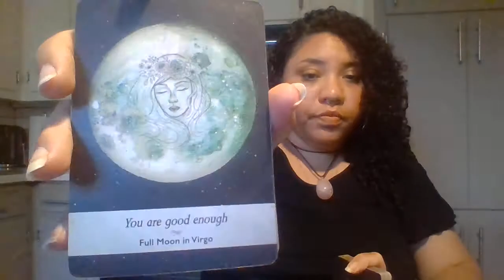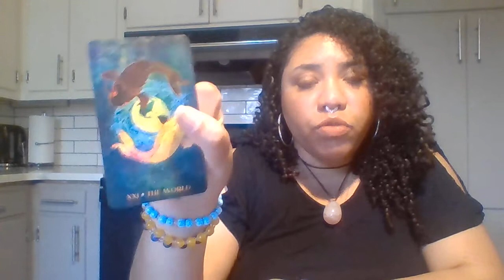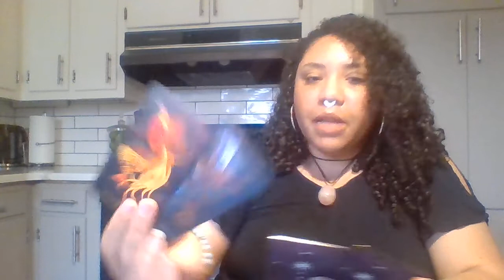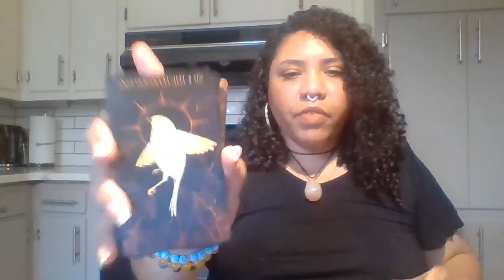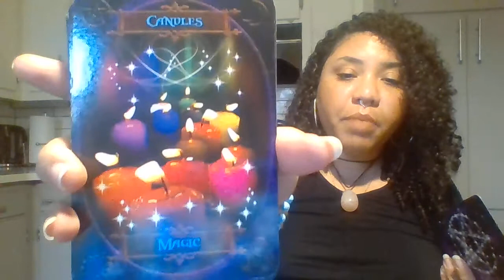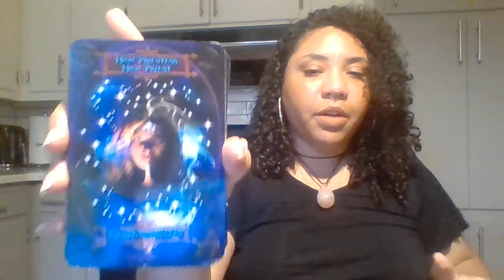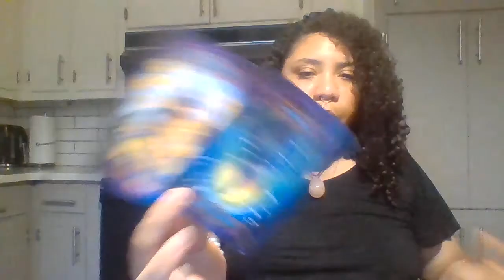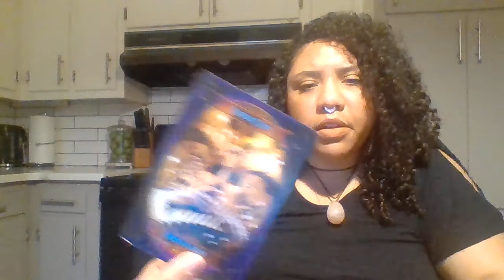Full Moon in Virgo 3.18.22 // Stay the course. Your pay off is on the way. Hex returned 2 sender x3!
Hey, Lovelies!   Please stay the course. Your balance is being restored. Your karmic payout is on the way. KNOW that you deserve the abundance because you do. It's already yours. You may learn about some BS but no worries. Anyone that sent you any negative energy is getting it back x3.  Enjoy your blessings! Good luck out there. Love and light.

Cards start @ 16:08

                                            💞 **TIPS** 💞
cashappGoldenThreadTarot333

FEATURED VIDEOS

They're jealous of the love you have to give. They tried to make you doubt yourself. PROJECTION!

If you feel like the world is testing you watch this! Transmute that energy with me!

                                        🔮**Decks Used**🔮

Orien's Animal Tarot by Ambi Son
Witches' Wisdom Oracle Cards By Barbara Meiklejohn-Free & Flavia Kate Peters